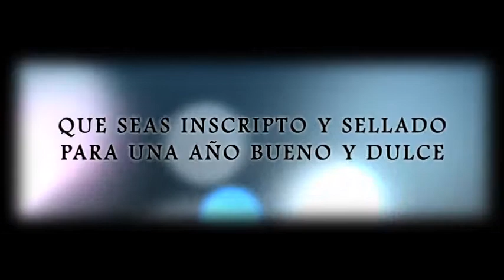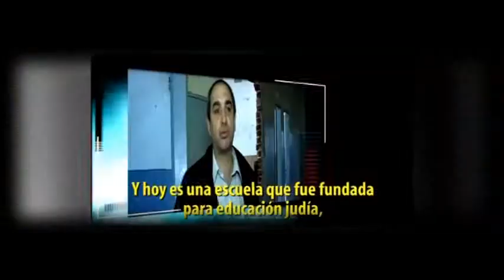RACONTO 2012-Escuelas Oholey Jinuj